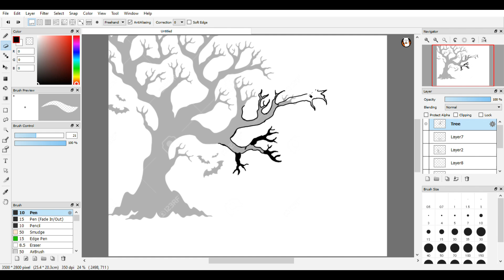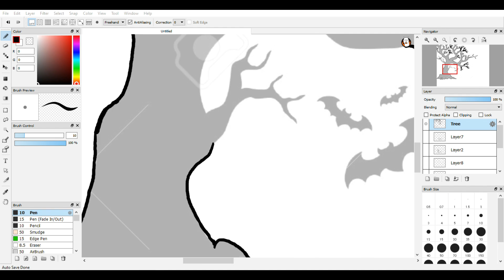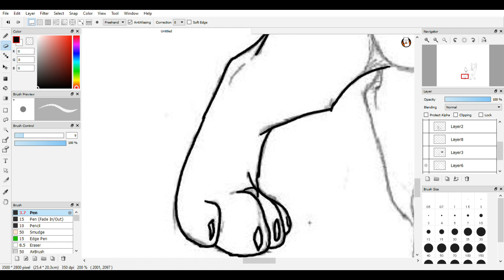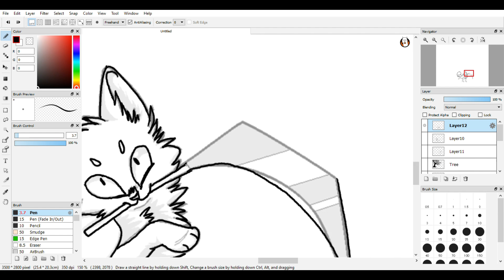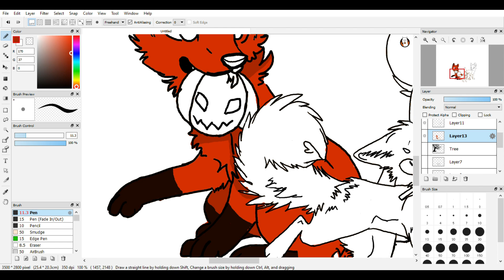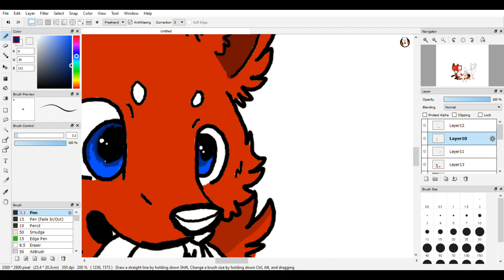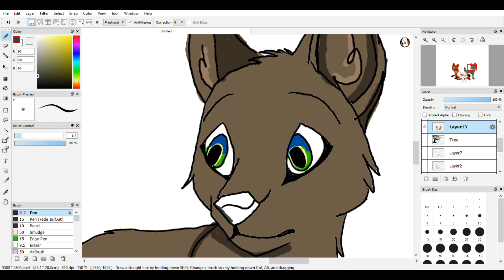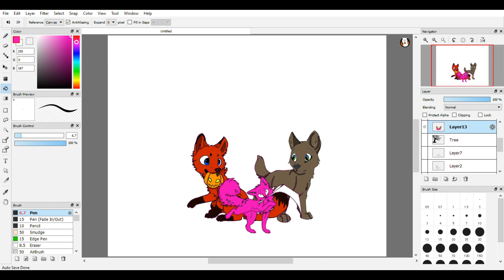HALLOWEEN SPEEDPAINT PART 1!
No horror game today!